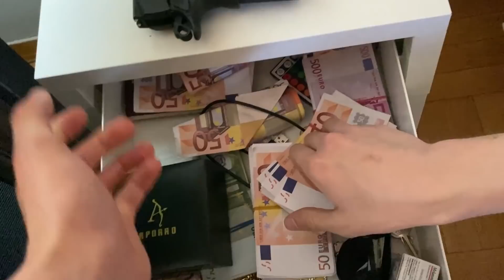HOUSE TOUR della NUOVA CASA di MONTE!!! *attico a Milano*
Alessandro Montesi si è trasferito in una nuova casa a Milano di circa 1 mese, io non sono mai andato a casa sua e per la prima volta finalmente ho visto la sua nuova casa.

Ecco a voi l'house tour del nuovo attico di Alessandro Montesi, che ne pensate della sua nuova casa?

►LIBRO VALESPO PER SEMPRE